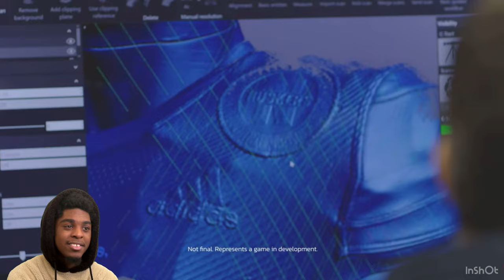EA Sports College FOOTBALL 25 TEASER TRAILER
EA SPORTS IS FINALLY GONNA GIVE US BACK COLLEGE FOOTBALL❗️